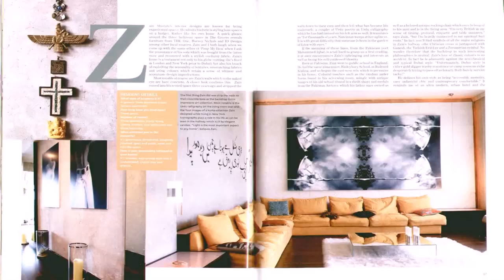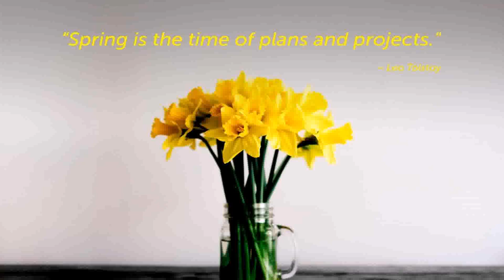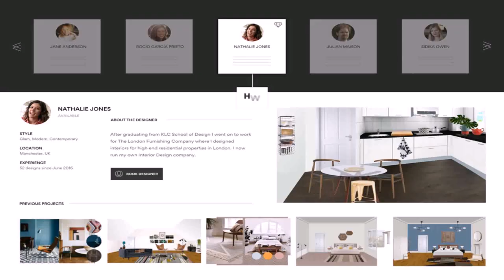Buy Car NY 5% DP